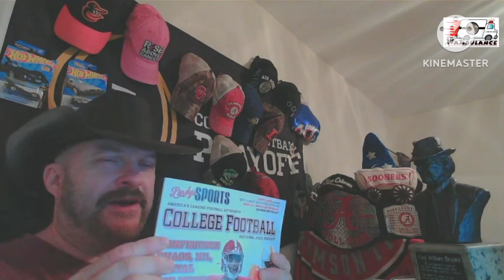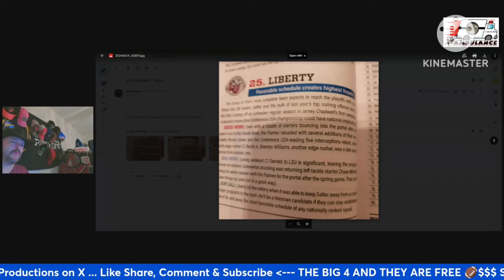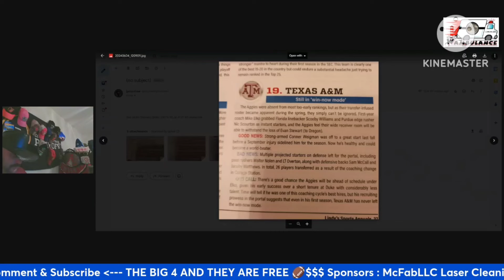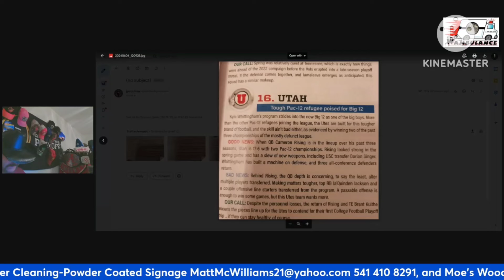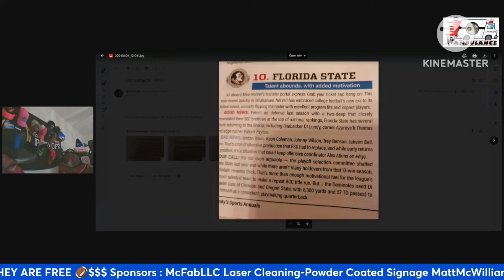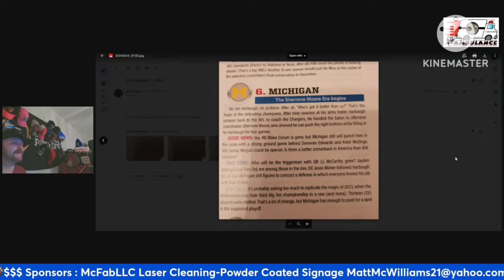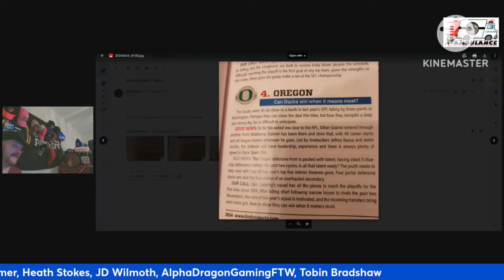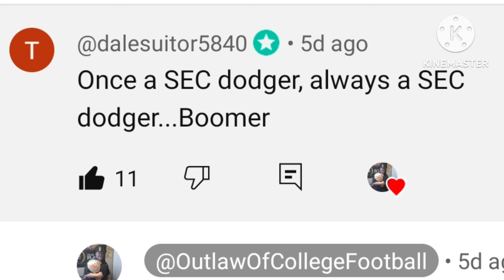College Football Lindy's Preseason Top 25 Predictions Magazine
College Football Preseason Magazines are out with their Top 25 College Football Predictions for the 2024 College Football season